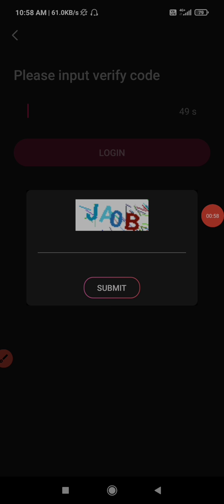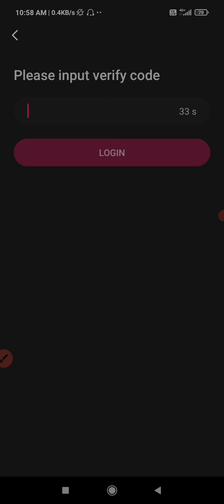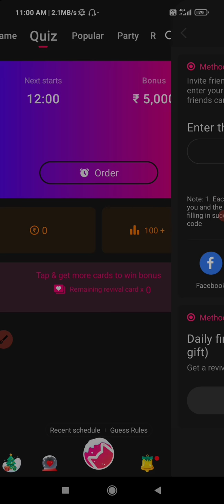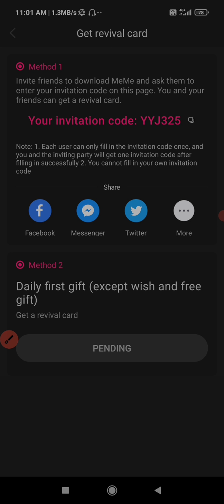Indian New Trivia Game || MeMe Live || Join Discord For Answers